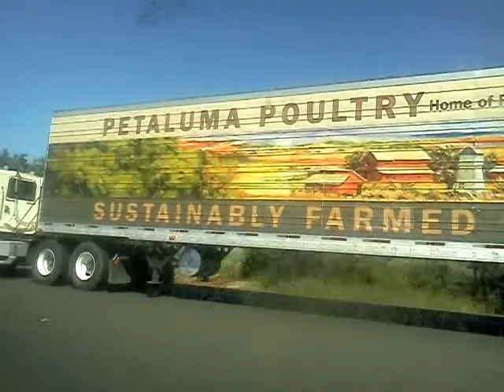Steven abbott sings E.T.